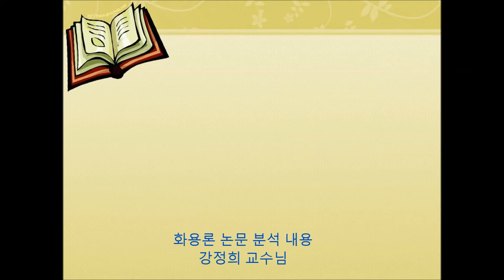녹음 1 : 화용론 분석 자료- 강정희 교수님